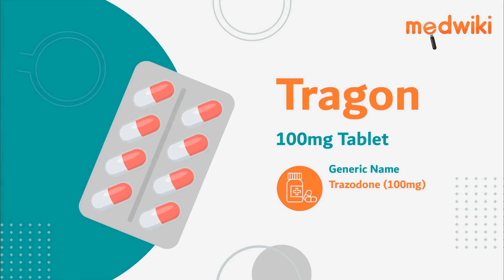Tragon 100mg Tablet -Uses, Benefits and Side Effects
Tragon 100mg Tablet
Composition- Trazodone (100mg)

Introduction
It is used in the treatment of depression.
It modulates the level of serotonin in the brain that helps in regulating the mood.
Take this medicine in the dose and duration as advised by your doctor. Swallow it as a whole. Do not chew, crush or break it.